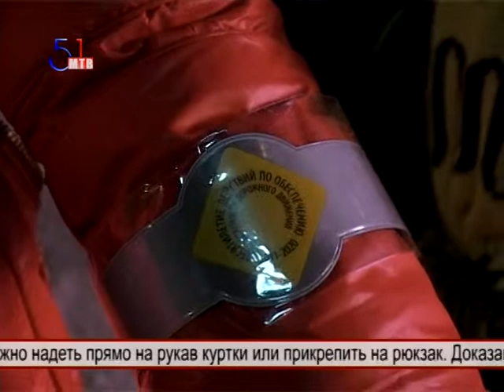Изхар от 28 ноября 2014 года